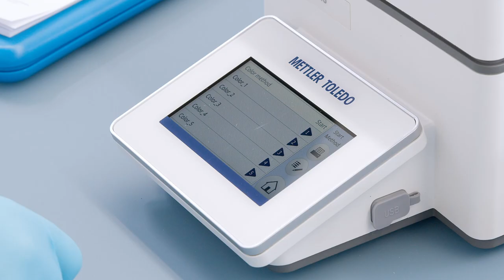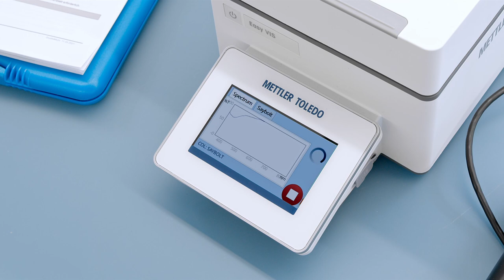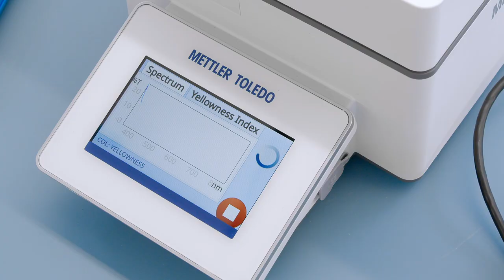The Ultimate Guide to Measuring Color with a UV Vis Spectrophotometer: Step-by-Step Tutorial.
Discover simple color measurement with METTLER TOLEDO’s EasyPlus UV/VIS spectrophotometer—featuring 30 built-in, standard-compliant color scales.

Watch this application video to learn how to easily define your color method and example measurement using the Saybolt scale and yellowness index. Manage data easily with EasyDirect™ UV/VIS PC Software.

0:14 Define your Color Method
0:30 30 Different Color Scales
1:35 Measuring Saybolt Scale
1:54 Start your Method with a Barcode
2:17 Measuring Yellowness Index
2:33 Data Management with EasyDirect UV/VIS